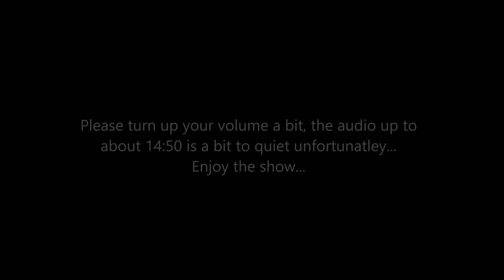OBA Gaming Awards - 2014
Here is the video I hinted at. It was uploaded as private but I couldn't change the video to public for some reason? So I had to upload it again...